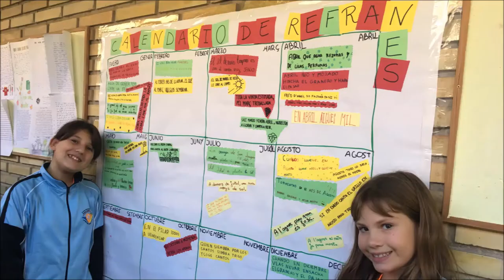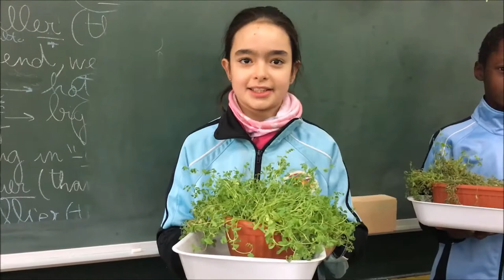WALL·E InnovaciónEducativa cienciasnaturales primaria aprendizajesignificativo educación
Els alumnes de 5° de primària han realitzat el projecte:”Ajudes a Wall-E?”

S'han treballat conjuntament les àrees de Cc Naturals, Valencià i Art
El fil conductor ha sigut el món de les plantes i la cura del planeta

En aquest vídeo podeu veure diferents activitats realitzades.
I tu…Ajudes a Wall-E?